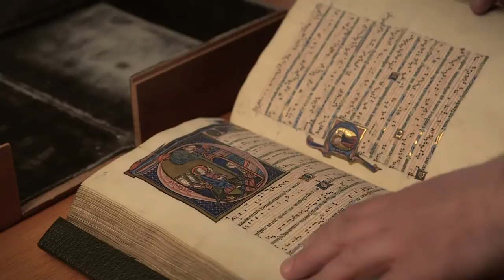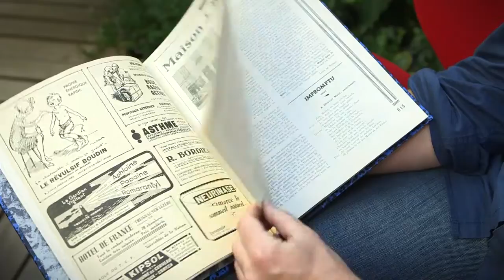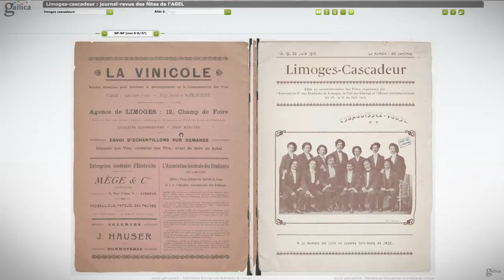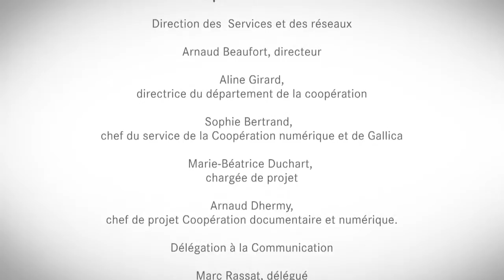Les partenaires de Gallica - Bibliothèque francophone multimédia de Limoges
L'équipe de la BFM de Limoges évoque le patrimoine local et régional qui a fait l'objet d'une numérisation en partenariat avec la BnF. Etienne Rouziès et Richard Durand ont, à cette occasion, redécouvert une pépite : "Le Cascadeur de Limoges", journal étudiant au ton potage et amusant.